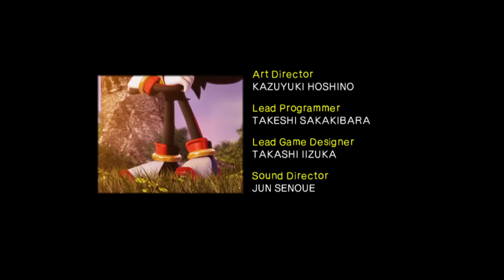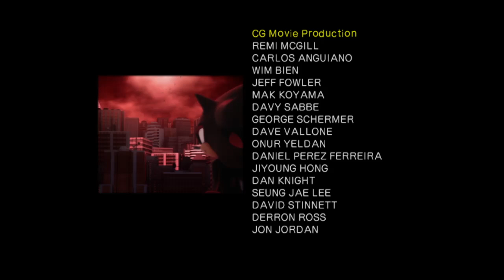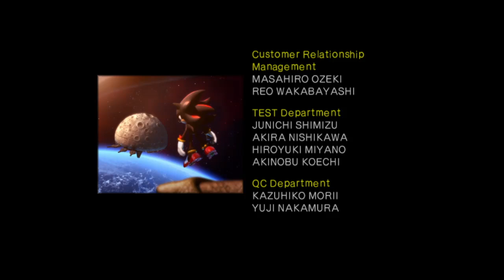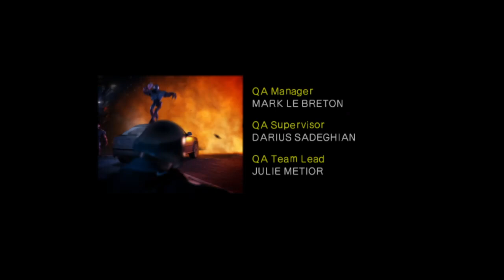Shadow The Hedgehog (GC) Story Mode Part 3 (Semi-Dark Route w/ Hero Ending)